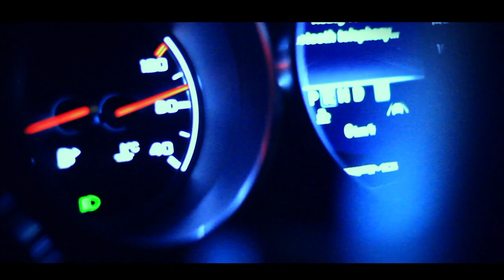KCG & BIG P - Fine night [@kcakagizzle @bigployalty @readyvisionz @ceobeaver]